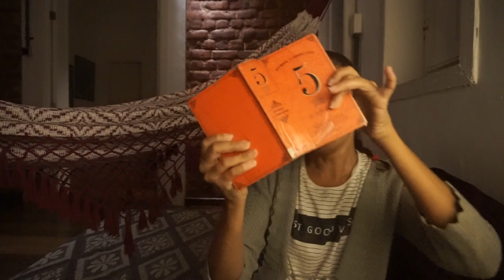😻 Il est ENFIN arrivé jusqu'à moi!!! 😻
🔔 Dans cette video je reprends le concept des videos 5 ans de réflexion! Et je suis trop heureuse!

👉 Où trouver...ce livre?
Dans toutes les librairies ou sur Amazon/

En ce moment je suis en plein tour du monde et j'ai pour idée de te faire voyager avec moi!

 🎼  Musique  🎼
Mes musiques proviennent de mes amis: